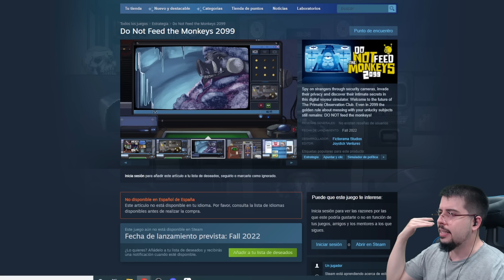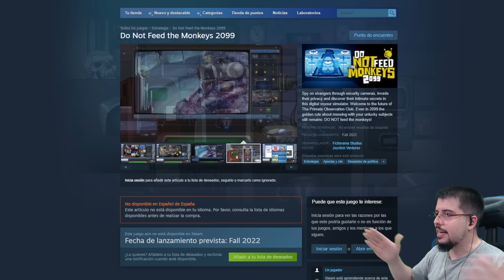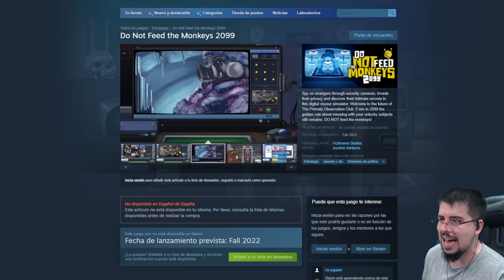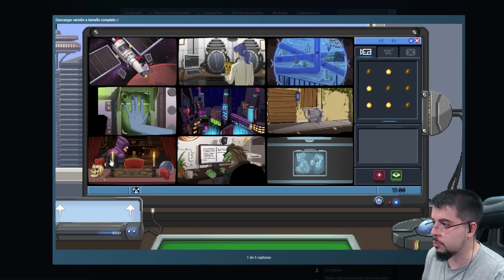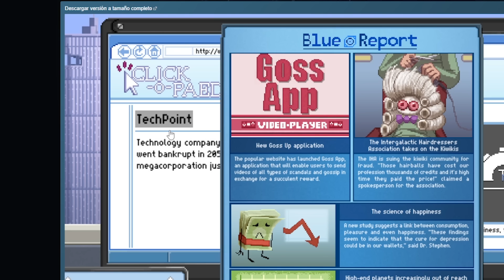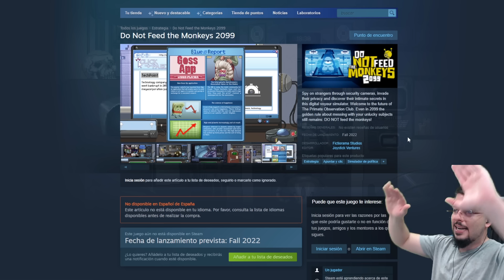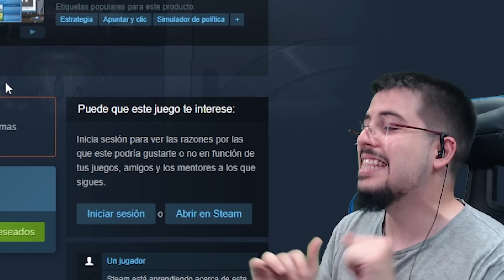DO NOT FEED THE MONKEYS 2099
Se viene juegazo! like si hype! :D

Un saludo.